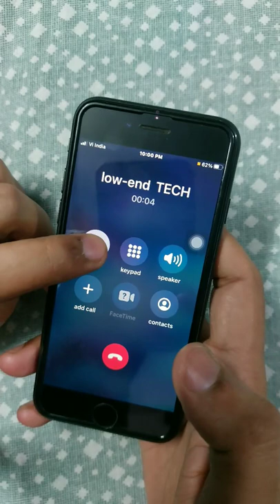How to put a call on hold in iPhone?🤔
Hello everyone,in this short video you can see how to put a call on hold in iphone as it does not have direct call hold option.

iphone tips
iphone tips and tricks in hindi
iphone tips and tricks 2022
iphone tips and tricks 2021
iphone tips malayalam
iphone tips and tricks ios 15
iphone tips for beginners
iphone tips and tricks for beginners
iphone ringtone
iphone 13
iphone 13 pro max
iphone 14
iphone 12
iphone 11
iphone
iphone 14
iphone 14 series launch
iphone xr
8 Super Useful iPhone Tips For Everyone - Must Try
10 Insane Hacks For iPhone Users
iPhone Hidden Features, Tips & Tricks 2022 (iOS 15) | iPhone 13, iPhone 12, iPhone 11
3 Secret Tricks of iPhone
iOS 14 hidden tips & tricks in Hindi | iPhone Tips & tricks
iPhone 12 Hidden Features and Tips & Tricks 2022 | iPhone 13, iPhone 12 Tips & Tricks Hindi
iOS 15 hidden tips & tricks in Hindi | iPhone Tips & tricks
5 New iPhone Hidden Features and Tips & Tricks 2022 | iPhone 13, iPhone 12 Tips (HINDI)
New iPhone Hidden Features and Tips & Tricks 2022 | iPhone 13, iPhone 12 Tips (HINDI)
iPhone Tricks I Guarantee You Didn't Know About
10 settings to protect iPhone against theft | iPhone chori hone se kaise bachae
Fix - Can't Hold Calls On iPhone
useful tip how to put call on hold on iPhone!
How to Hold Call on iPhone & Unhold: Can't hold call on iPhone 11 (Pro Max) XS Max/XS/XR/X/8/7/6/5S
iPhone tips and tricks for new users
iphone tricks apple won't tell you
Tips for new iPhone users from Android
how to put call on hold in iphone 7
how to put call on hold iphone 8
how to put a call on hold on your iphone
how to put a call on hold iphone 6
how to put a call on hold iphone xr
how to keep a call on hold in iphone
how to put a call on hold on my iphone
how to put call record in iphone
how to put skype call on hold iphone
hold option in iphone
how to put a call on hold on iphone 10
how to put a call on hold on iphone 5s
iphone 7 how to put a call on hold
iphone 8 how to put call on hold
apple
iphone 14
iphone 14 series
iPhone 14 Series Leaks,iphone 14 india pricing
iPhone 14 design and features